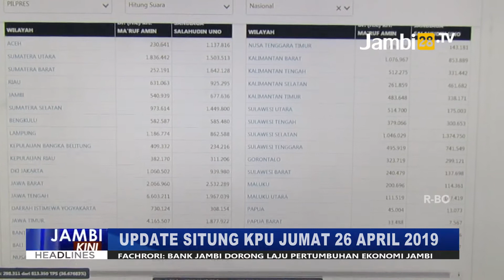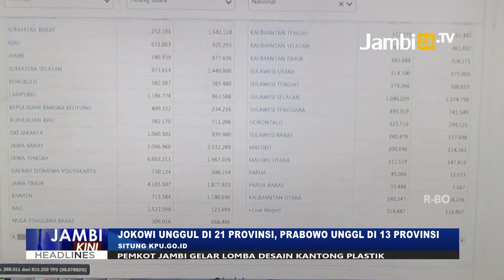Situng KPU: Jokowi Unggul di 21 Provinsi, Prabowo Unggul di 13 Provinsi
JAMBI28.TV - Pasangan nomor urut 01 Joko Widodo-Ma'ruf Amin masih unggul dalam hasil hitung sementara atau real count Komisi Pemilihan Umum (KPU) pada jumat (26/4/2019) pukul 08.45 WIB, atas pesaingnya Prabowo Subianto-Sandiaga Uno.

Hasil ini merupakan rekapitulasi perhitungan sementara yang dilakukan oleh KPU secara bertahap.

Berdasarkan Sistem Informasi Penghitungan Suara (Situng) KPU hingga 26 April 2019 pukul 08.45 WIB, real count telah menjangkau 36,17% tempat pemungutan suara (TPS) atau 294.156 dari 813.350 TPS.

Dari data KPU, Jokowi unggul di 23 Provinsi dan luar negeri, sementara Prabowo unggul di 13 Provinsi saja.